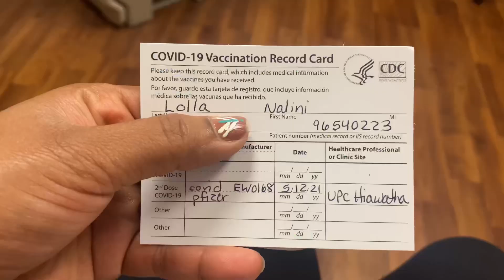Kite🪁 festival in USA 🇺🇸 || Weekend Fun | Covid-19 2nd Dose Vaccination ✅ ||Allari Pilla Ameya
Allari Pilla Ameya